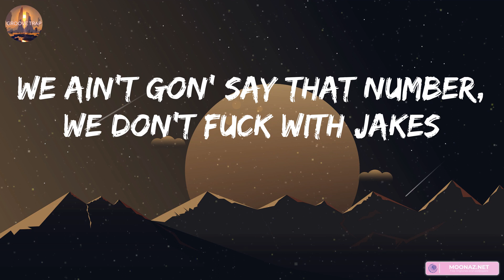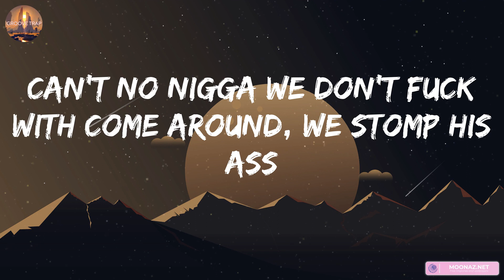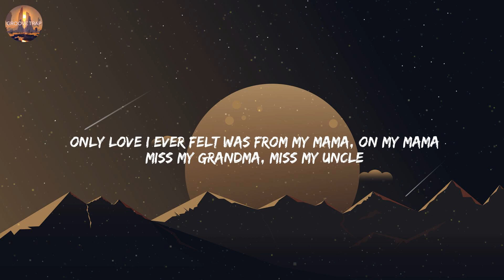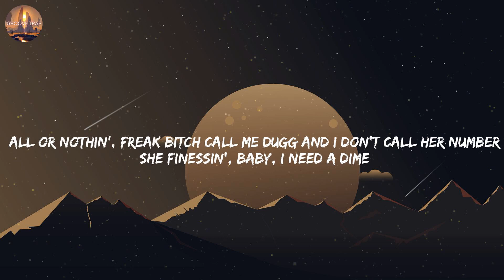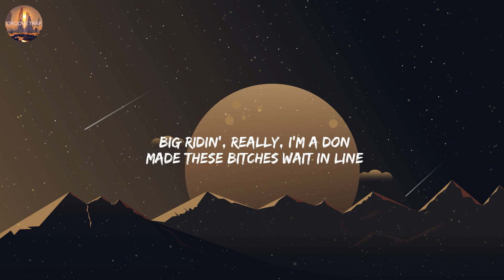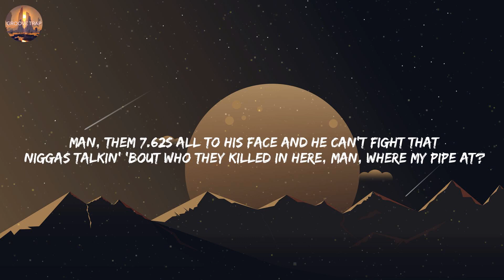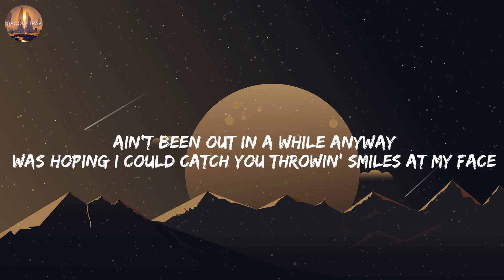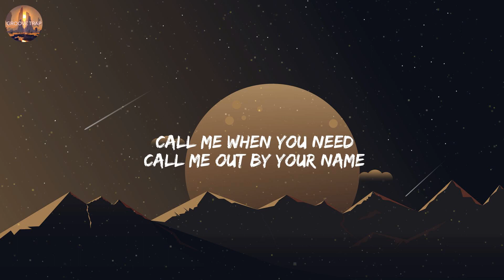Nardo Wick, Who Want Smoke?? (feat. G Herbo, Lil Durk & 21 Savage), (Lyrics) 42 Dugg, Maybach...Mix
Lyrics:

I'm wakin' up
I'm wakin' up
I'm wakin' up, wakin' up (Emkay)
I'm wakin' up, wakin' up (Emkay, Emkay)
Who want smoke with me?
Nigga, who want smoke with me?
Who want smoke with me? I'm tryna fuck a nigga lungs up
They be like, "Nardo, put them damn guns up"
Fuck that, say, "Big brother, bring them guns out"
When it's smoke, we get to spinnin' while the sun out
I ain't never lackin', I pump gas with my gun out
Scream out, "What's happening?" then get to bussin' 'til it run out
All these niggas hidin', I'm like where they at? It ain't no fun now
7.62's big as hell'll knock a nigga lungs out
(Kick your door, get on the floor)
Five, six, seven, eight
(Don't make no noise, I'll eat your face)
Nine, ten, eleven
We ain't gon' say that number, we don't fuck with jakes
I'ma kill fourteen niggas if thirteen bitch niggas play
I think my Draco might be gay (why?)
'Cause he blow niggas
I just got a brand new lolli'
That's a four nickel
Call me Nardo, yes-man
I don't know niggas
You could send your best man
You gon' lose your best hitta
What the fuck is that?
That's how I step on niggas
(How I step on these bitch-ass niggas, yeah, man, what?)
They be on my page like, "Slide for Von", I know they trollin' me (cap)
Outside with y'all big homie, be on, I keep them folks with me (bop)
Got it back in blood, y'all just don't know, that's how it 'posed to be (shh)
Called him for a feature just to kill him 'cause we know he sweet (grrah, grrah)
Uh, uh-uh-uh, uh-uh, who the fuck is that? (Yeah, yeah)
Bro go check the door, look out the window, don't forget the strap (let's get it)
I be on they ass, when I see opps I do forget I rap (I do)
I be on this shit wherever I'm at, I learned that from the 'Raq ('Raq)
He gon' drink whatever a nigga sell him just to say he high
They be like, "He wasn't even with that shit", whenever a nigga die (he gone)
Emergency room will always lie to y'all whenever a nigga die (true)
Sayin' a nigga stable as they check, just to keep y'all quiet (let's get it)
Broenem stomp his ass, better do what Nardo said 'cause niggas die for pumpin' gas (boom)
Why you act like that shit so exclusive? Bitch, that's public ass (public ass)
Can't no nigga we don't fuck with come around, we stomp his ass
Nardo voice, creep up out the cut, we like, shh-shh
Nardo voice, catch him before he run, that gun go shh-shh (grrah)
Ayy, who you killed? Steady talkin' like you did a drill (gang)
We gon' kill you sober, who done told you that I need a pill? (Gang)
Real deal stepper, put my toe on that boy
You Mickey Mouse, bitch, you went and told on that boy
All my guns come with a switch 'cause I'm fuckin' rich
I don't type no tweets or throw no fists, get shot in your shit
Old nigga steady tryna diss, fuck up off my dick
Caught him leavin' bingo with his bitch and we sent a blitz
Nardo tryna fight me 'bout the stick, it's his turn to blick
I can't even roll my opps in shit, pussies don't exist
One, two, three, four, niggas mad I fucked they ho
Five, six, seven, eight, pussies that got hit with this K
Nine, ten, eleven, twelve, don't got L's, they gotta chase
Thirteen, fourteen, fifteen, sixteen, hollows tips, they hit his face
Hit that lil' bitch from the back (fah, fah, fah, fah, fah, fah, fah)
Pest control, who called 'bout rats? (Pussy)
Who want smoke with us?
Who want smoke with us? (Who want smoke with me?)
Who want smoke with us? (Who want smoke?)
Who want smoke with us? (Fuck nigga)
Who want smoke with us, nigga? (Brrr, ayy)
I be with real killers, I'm a rappin' street nigga (street nigga)
Copy, paste, delete niggas (ayy)
Can't wait 'til we see niggas (okay)
Who want smoke? It's free (smoke, it's free)
All the oppers sweet, Swishers
Hop out middle of the street, hit him (hit him)
Soon as he fell off his feet, kill him
Been out all week, seen three R.I.P. pictures
All my shooters all eat (all of them)
You can tell that we richer
Pull up, ballin', swish
Been on all the hits (all the hits)
Now I'm all legit (all legit)
Shout out Nardo Wick (that's lil' bro), bitch
One, two, three, four, fuck the opps, them niggas hoes
Five, six, seven, eight, slammin' rakes, we GDK
Nine, ten, eleven, twelve, no mask, still ain't go to jail
Hundred K checks in the mail, put that away just for bail
All the crack we used to sell, auntie house still got the smell
Fans be negative as hell, fuck that shit, I just prevail
AR hold a hundred shells, aim that bitch, shoot everywhere
No Limit, I never care
Spin again they block, they never there (pussy)
What the fuck is that? (What the fu